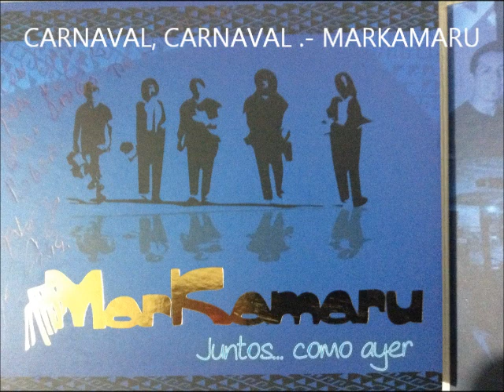CARNAVAL, CARNAVAL - MARKAMARU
Markamaru, el entrañable grupo ariqueño regresó a las salas de grabación el 2014, En esta esperada reaparición es notable el cuidado por mantener la esencia del grupo, desde la selección de temas, la grabación, la edición, la mezcla y hasta la post producción. Markamaru ha participado como colectivo en cada parte del proceso. El resultado es un freco y valioso aporte para la reafirmación de la cultura andina latinoamericana.
“Carnaval, Carnaval” Autor: Francisco Rojas, Album: “Juntos como ayer” (2014), Producción independiente par el sello FV Records. Carril: 7, duración: 3:44. Alegre cueca de remembranzas costumbristas, alusiva a las fiestas lugareñas del interior de Chile, pero que bien puede acontecer en cualquier lugar del extenso ande. Letras comprometidas y música sabrosa, adornadas con las emotivas voces del Markamaru esplendoroso de sus mejores tiempos, pulcra, con variedad, color, emoción y denuncia.